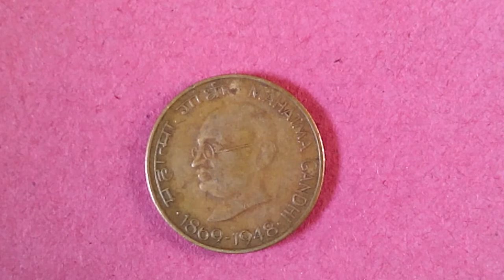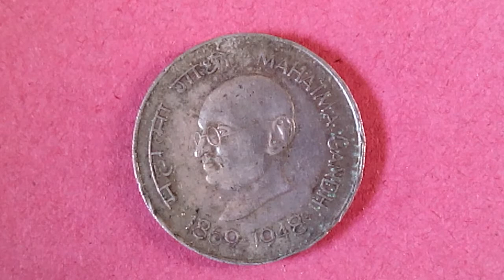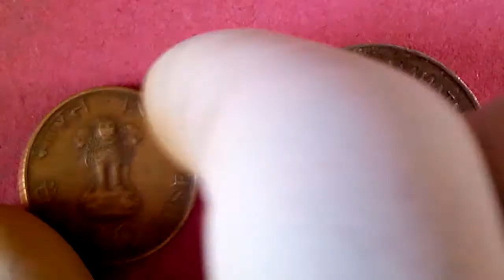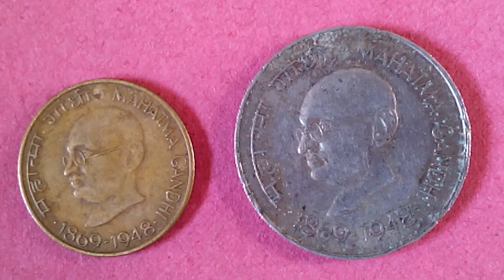Old Rare Coins of India, Mahatma Gandhi,20 Paise Coin,1869,1948,1 Rupee Coin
Old Rare Coins of India, Mahatma Gandhi,20 Paise Coin,1869,1948,1 Rupee Coin,1869,1948

old and new Coins,
Indian Coins with Gandhi Ji,
Old 20 Paise Coin with Mahatma Gandhi,
Old 1 Rupee Coin with